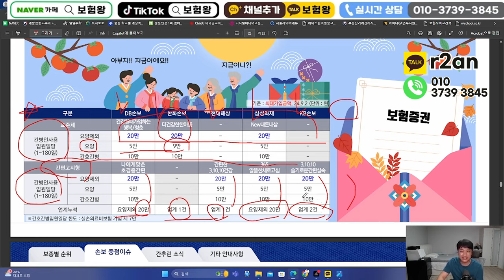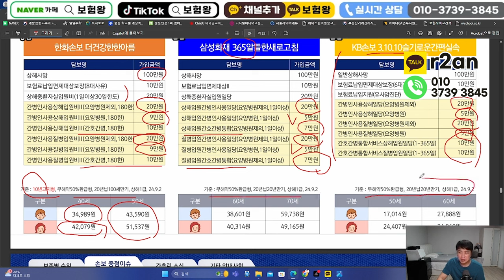인건비 오른만큼 한도올라간 간병인사용일당!! (가입된 증권 확인하세요~)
안녕하세요~~

인건비가 오른만큼 한도 올라간 간병인사용일당 ...
미리미리 준비하여 좋은 조건으로 다시 갈아타세요~~

감사합니다!!

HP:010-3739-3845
카톡친구추가:r2an
카톡플러스친구:보험왕검색